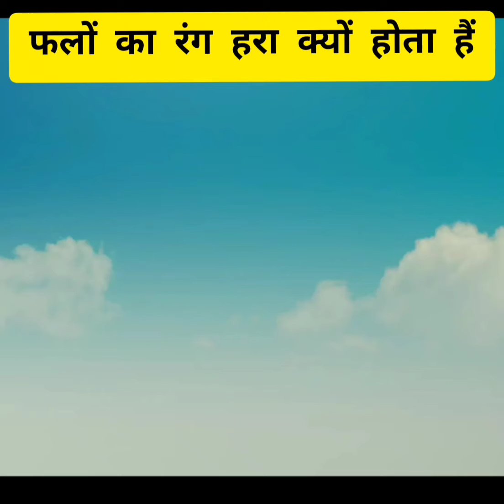फलों का रंग हरा क्यों होता है? 😲😲Why do fruits have green color?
Director -Dhananjay Kumar
Editor - Alok kumar